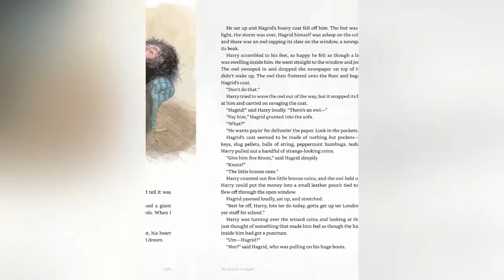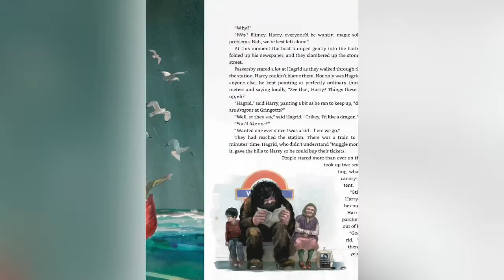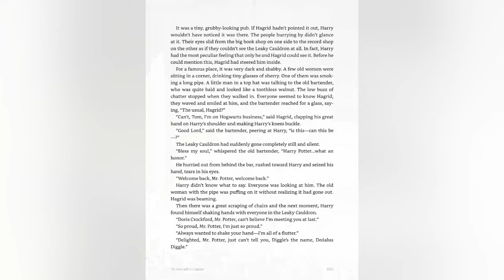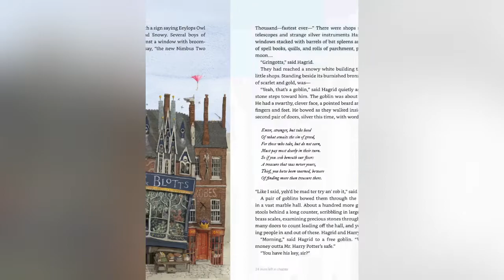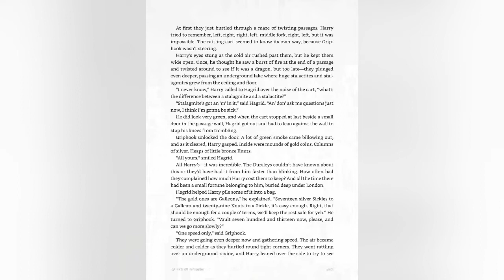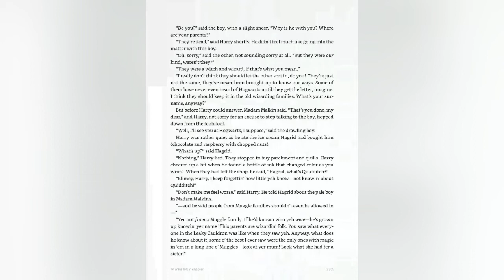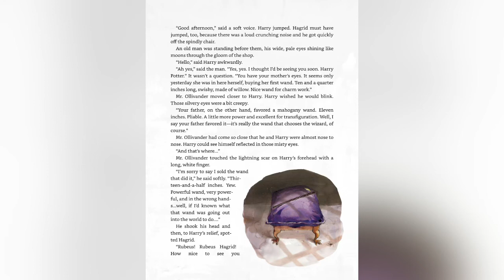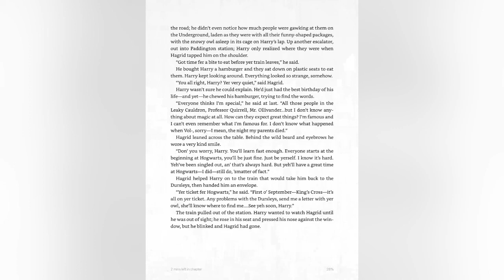Ability to Read: Part 9